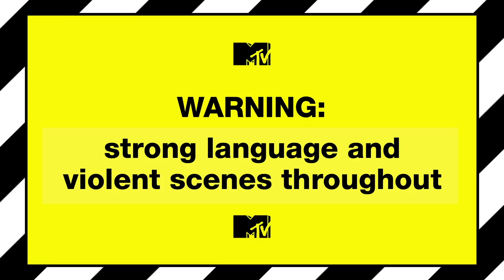Outkast's Uninsured Car Crash | Punk'd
Outkast are slapped with huge bills for various uninsured damages after their rented Rolls Royce crashes through a shop window.